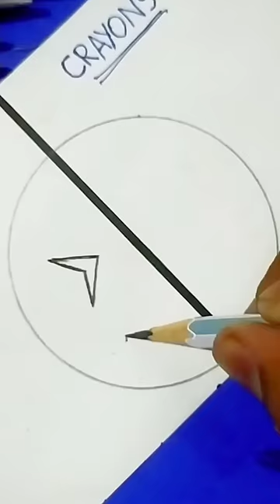WHICH COLOUR IS BEST? (PENCIL🆚CRAYONS COLOUR)